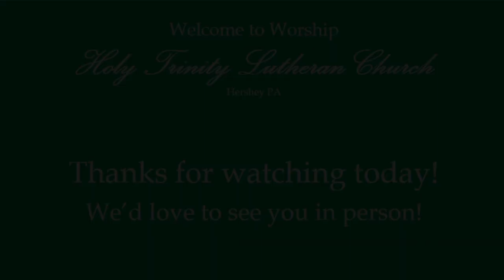Third Sunday after Pentecost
Permission to podcast / stream the music in this service obtained from ONE LICENSE with license #708310-A. 1970 Hope Publishing Company, “On Eagle’s Wings”, text and music: Michael Joncas ©1979 OCP Publications, “In Christ Called to Baptize”, text: Ruth Duck ©1995 Pilgrim Press, “I Love to Tell the Story”, setting: Robert A. Hobby ©2003 MorningStar Music Publishers, “Immortal, Invisible, God Only Wise”, setting: Timothy Albrecht, ©1996 Augsburg Fortress, “We Raise Our Hands to You, O Lord”, text: Svein Ellingsen ©Hedwig T. Durnbaugh, music: Trond Kverno ©1978 Norsk Musikforlag, “I Love to Tell the Story”, setting: Nancy M. Raabe ©2008 Augsburg Fortress, “Hallelujah! All reprinted with permission under OneLicense #708310-A. Reprinted by permission under Augsburg Fortress Liturgies Annual License #23434. Used by permission.